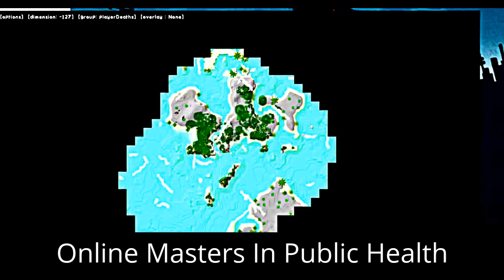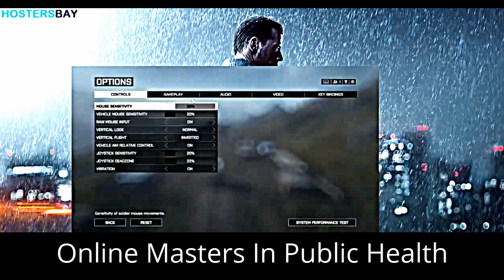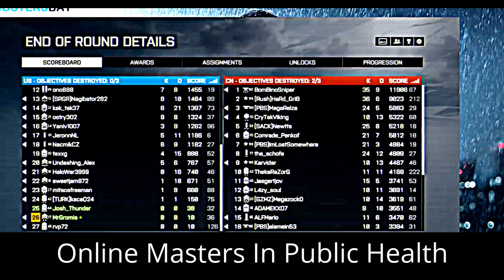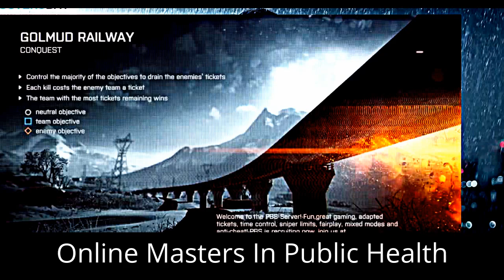Online Masters In Public Health - Stream LIETUVISKAS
The Master of Health Administration or Master of Healthcare Administration (MHA or M.H.A.) is a master's-level professional degree granted to students who complete a course of study in the knowledge and competencies needed for careers in health administration, involving the management of hospitals and other health services organizations, as well as public health infrastructure and consulting. Programs can differ according to setting; although practitioner-teacher model programs are typically found in colleges of medicine, health professions, or allied health, classroom-based programs can be found in colleges of business or public health.

Accredited programs of study typically require students to complete applied experiences as well as course work in areas such as population health, healthcare economics, health policy, organizational behavior, management of healthcare organizations, healthcare marketing and communications, human resource management, information systems management and assessment, operations assessment and improvement, governance, leadership, statistical analysis and application, financial analysis and management, and strategy formulation and implementation. The degree program is designed to give graduates of health disciplines (in particular) greater understanding of management issues and prepare them for senior management roles, and is awarded by many American, European, Australian, Indian and Sri Lankan (Post Graduate Institute of Medicine - University of Colombo)[1] universities. The degree traditionally focuses on health administration at the local, state, and federal level as well as in the nonprofit sector. This contrasts with the general Master of Business Administration or the Master of Public Administration degrees.

General[edit]
MHA programs are intended to provide students with the essential knowledge required for senior managerial and planning work in the health services and systems sectors. The objectives of the program are to develop graduates who are: competent general and financial managers, competent planners, knowledgeable about public health and the structure, organization and financing of health care systems, knowledgeable about society, law and ethics, and competent in quantitative skills. "Health care is a labor intensive industry, no doubt about it and it’s not likely to change in the near future. Leadership of this human capital is uniquely challenging because of the diversity of both the workforce and the customer base and because of the life and death nature of our work." -Dr. RuthAnn Althaus[2]

In most countries, applicants are required to hold, at minimum, a four year undergraduate degree and have a minimum period of professional experience in the health system. The curriculum, however, varies between universities.